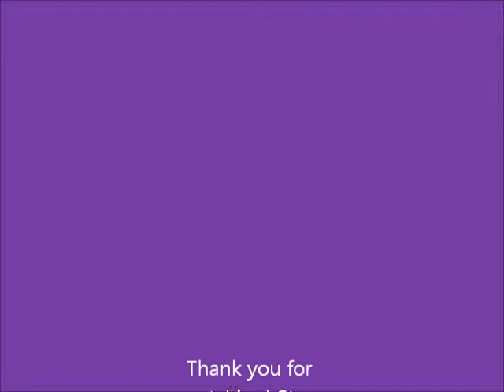ADD/ADHD Recovery-Part 2-Diva Like Edwina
This is part 2 of my discussion of ADD/ADHD